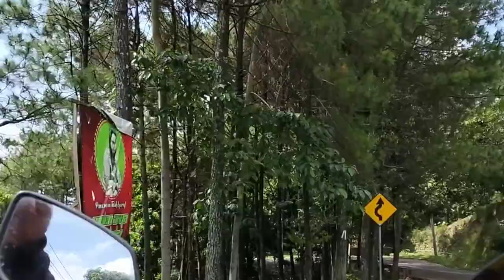Jalan Alternatif Dari Arah Garut Menuju Bandung via Cijapati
selamat datang di channel ku yang menayangkan  motovlog, review/unboxing & Drone
Terima  kasih 🙏

sunmori cijapati
jalan cijapati
hutan pinus cijapati
peta bandung-garut via cijapati
wisata cijapati
jalan cijapati angker
kolam renang lembah cijapati
cijapati angker
garut cijapati bandung
rute bandung cijapati
jalan cijapati kab bandung
garut bandung cijapati
cijapati cicalengka
ciheuleut cijapati
cijapati garut
cijapati majalaya
jalan cijapati garut
jalur cijapati garut
garut via cijapati
sunmori cijapati hari ini
misteri jalan cijapati
rute jalan cijapati
peta jalan cijapati
jalan raya cijapati
pinus cijapati
puncak cijapati
pohon pinus cijapati
cijapati sunmori
tanjakan cijapati
tempat wisata cijapati

00:00 opening di jl raya kadungora
01:02 jl karang tengah
03:24 jl raya  ranca salak
07:41 jl raya cijapati
32:40 pertigaan ciluluk cikancung
32:54 penutup